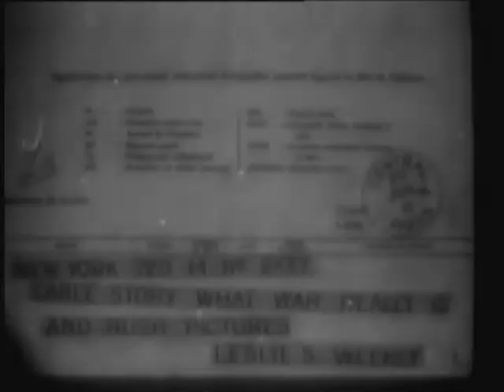War As It Really Is - Reel 1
ARC Identifier 25045 / Local Identifier 111-H-1545 - Department of Defense. Department of the Army. Office of the Chief Signal Officer. (09/18/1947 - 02/28/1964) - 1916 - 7 Reels. Reel 1 shows aerial views of the harbor at Salonica, Greece; French and British destroyers in the harbor; a seaplane taxiing, taking off, and landing; and an observation balloon being raised and lowered from a ship in the harbor.  - Copied by Thomas Gideon